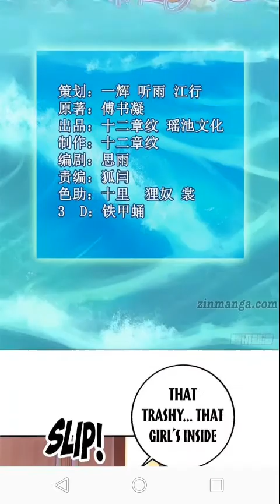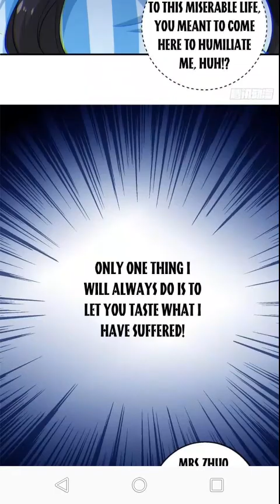Take Your Mommy Home #226-228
If the video is too fast or slow, you can change the speed.
This Just Review,
Please Support The author in the Original Source.
this is my new youtube account,
webtoon the secret of angel
stranger from hell webtoon drama
line webtoon
webtoon indonesia
line webtoon indonesia
spoiler the secret of angel webtoon
webtoon romantis
komik mahua
read mahua